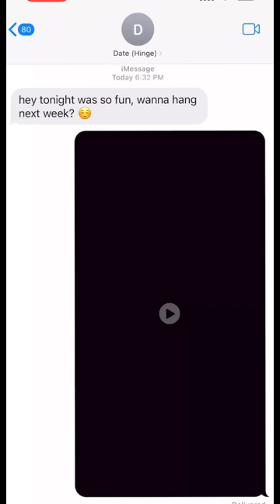The best way to tell your date you’re not interested